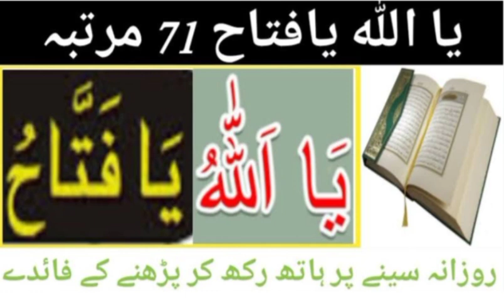वजीफा फोर हाजत 🧕💫